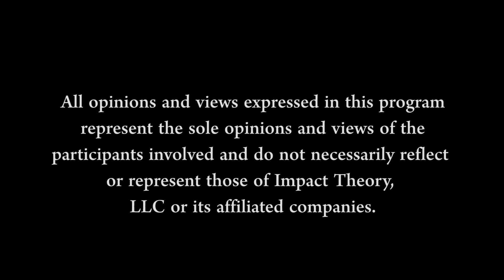Why "Interested Men" GHOST Great Women! - If He Pulls Away, AVOID THIS Mistake | Stephan Speaks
Be Your Own Hero:Discover Your Inner Superhero Archetype to Ignite Your Radical Confidence Revolution

Are you FINALLY ready to get to the bottom of why seemingly interested men will actually pull away and frikin’ ghost you? And understand why the guy being mean actually makes YOU try even harder to make the relationship happen?!

Then this episode of Women of Impact is for you, homie!

Today we are hearing from world-renowned relationship coach and best-selling author Stephan Speaks, who is back with his honest and transparent insights into dating & relationships, and today he’s sharing what women like you NEED to hear if you actually want to find your Mr. Right and have a happy, successful relationship.

In this episode, we get into the nitty gritty of:
How to work through mutual standards in your relationship
What core component all marriages need to happily last
How to quickly weed out the men that just want to “have fun”
Why YOU must completely HEAL from past traumas
How to AVOID dating, and even marrying, the wrong guy
Why it’s SOOO frikin’ important to ask the deep questions in your relationships
Why you need to face the truth and seek to understand your partner
How accepting yourself leads to better & more fulfilling romantic relationships

No matter your relationship status - single, dating, married, or “it’s complicated” - Stephan’s wisdom will help you see things from another perspective, speak your truth, and have a better, more loving relationship.

Chapter Markers:

👻 [00:00] What to Do When He Ghosts You
👩‍❤️‍👨 [09:32] When You’re Clear About Your Interests
❌ [21:56] Should He STAY an Ex?
❤️‍🩹 [33:37] Live in Fear or Live in Faith
✋ [47:15] Stop Going with the Flow & Go Deeper
👰‍♀️ [01:04:39] What a Marriage Needs to Survive
⏰ [01:23:03] What You’re OK with Now vs the Long-Term
🔥 [1:40:54] Bonus Episode: Dinah Jane

Bonus Episode: Become a Woman that Everyone Respects with Dinah Jane

Keep watching for a BONUS conversation with the amazing Dinah Jane sharing how she transformed her identity crisis into power and self-acceptance and how you can prioritize self-love and create the life you want and deserve, too.

AMAZING QUOTES FROM STEPHAN SPEAKS:

“It goes back to shifting the mindset to remember those who love you and of course, making sure you love yourself and not getting so caught up in those who don't.“

“The more you are standing in your truth as a woman about what you desire and what you want, again, it doesn't guarantee it scares away every man who's not serious, but it's going to weed them out a lot easier than holding back."

“Give each other grace to learn and adjust as new, different scenarios and details arise."

“There are some men who don't want to open up because they have their own issues they need to resolve, which, if that's the case, he's not ready for a real relationship."

“Once you are healed, you see everything so much clearer…It is possible to truly, fully heal. What I have seen is that once we resolve those deeper traumas, especially those childhood traumas, once we face them, resolve them, and we heal. From that, nothing hurts us the same.”

“When you are willing to be fully open and vulnerable to love, you've healed. Because a lot of people, they want love, but they don't want to be fully vulnerable to it. They want to put a piece of their heart. They don't want to put their whole heart on the table.”

“Be clear, because if he's not serious about marrying you, you need to find out. We can't be afraid to face whatever the truth is, even if it's an unwanted truth.”